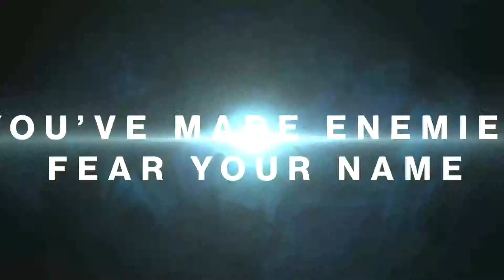Destiny - My Legend - BLK_KNIGHT_187